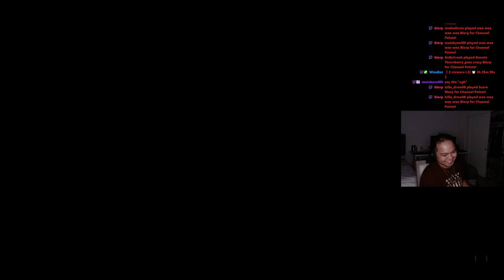JUST HAVING A GREAT TIME ON REBIRTH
HELLO EVERYBODY!!
Love making Videos and posting them on YouTube.
I Post videos probably 4 days a weak.